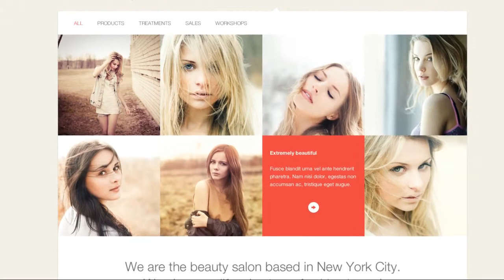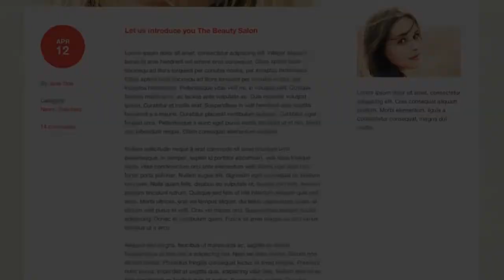The Beauty Salon + Download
The Beauty Salon is created for anyone looking to start their on beauty or healthcare website. This theme includes a couple of advanced features such as a sliding menucard with an easy to use menucard buider and a tiled gallery page for treatments, products and services. We've made it very easy for you to mash together different kind of pages. Imagine adding galleries, product pages and blogs to any page you want!